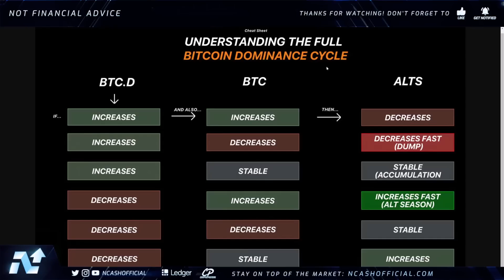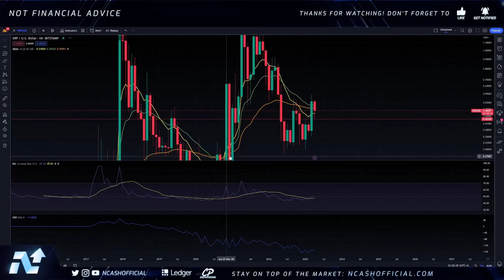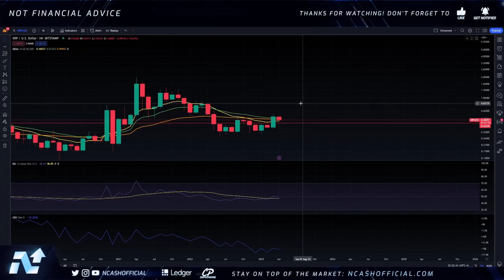Ripple XRP | This WEEK Is CRUCIAL | Focus UP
Today we talk about why this week is very important and the crucial things to watch for.